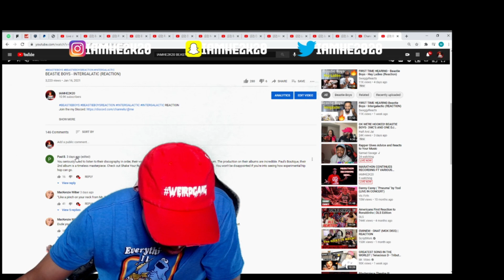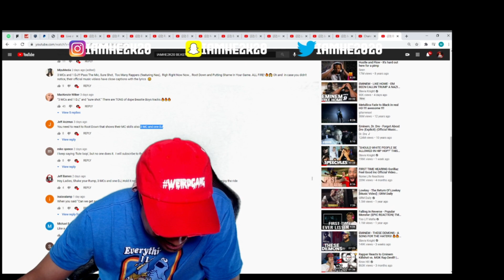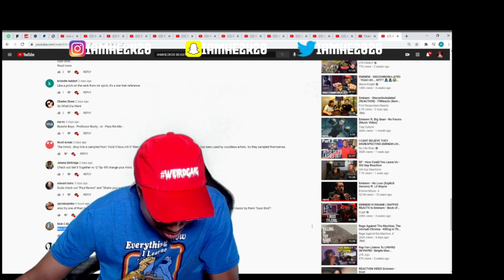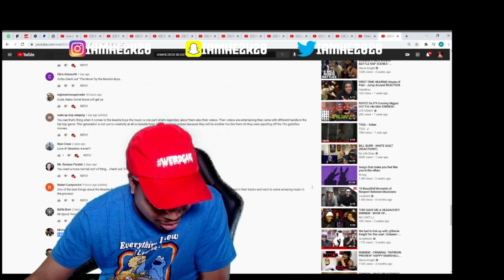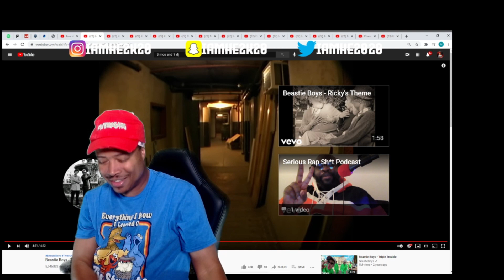BEASTIE BOYS - 3 MCS 1 DJ (REACTION)